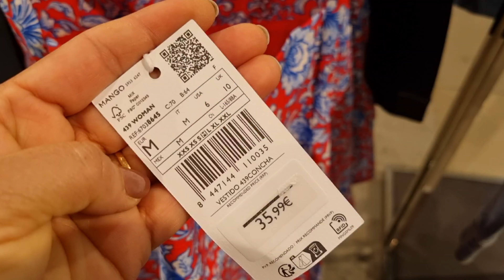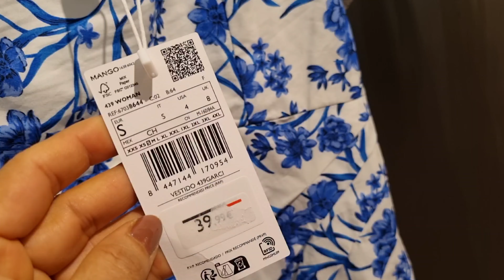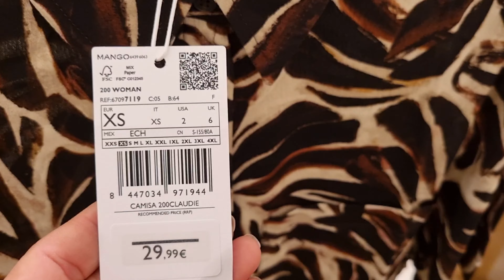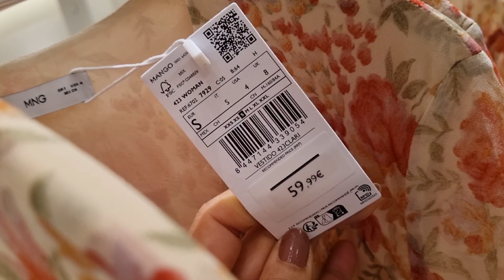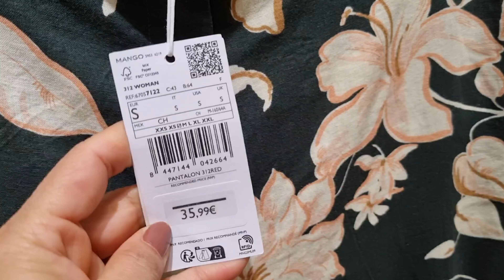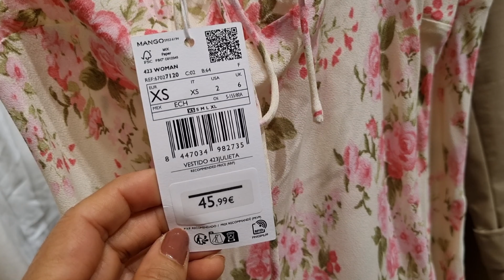MANGO WOMEN'S NEW COLLECTION / APRIL 2024